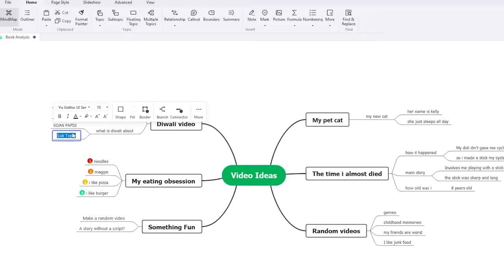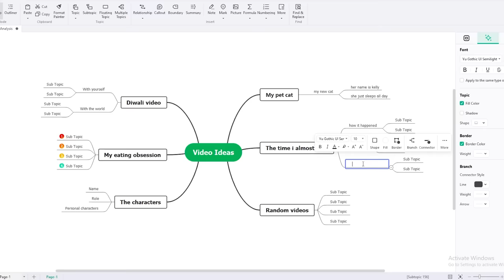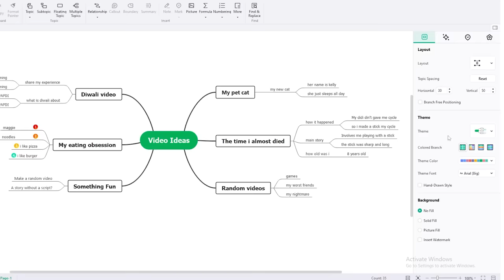Being A South Indian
Some backgrounds were inspired by
Tooncee, Scribblejuice